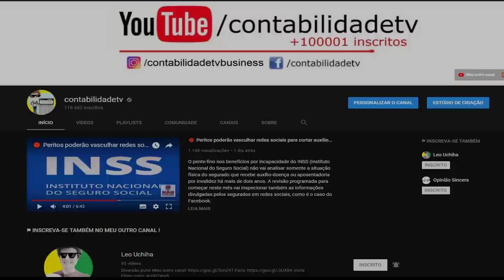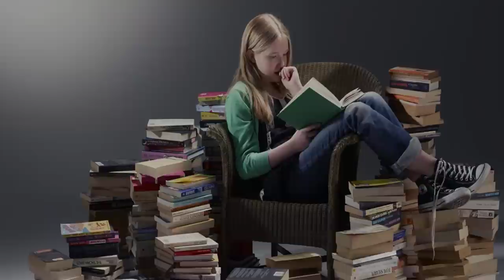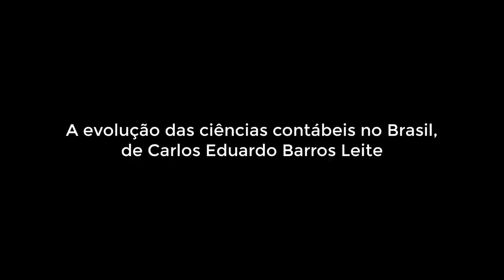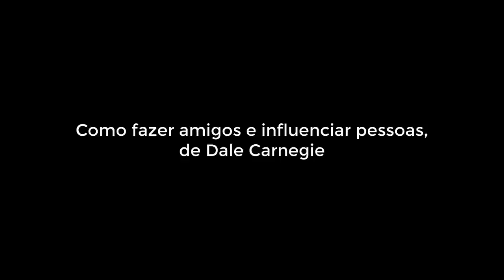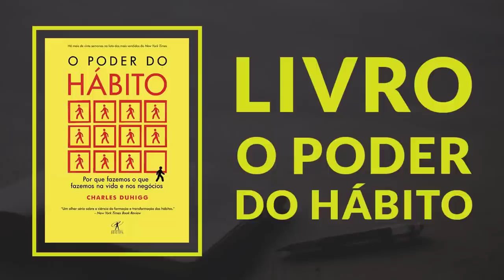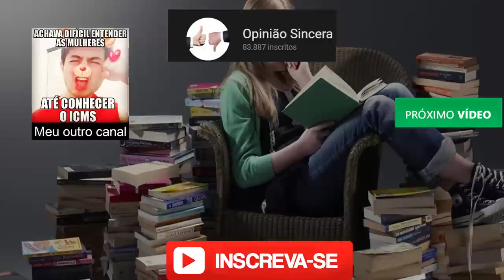🔴 5 livros que todo contador e empreendedor de sucesso deve ler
Você sabe dizer uma das coisas que grandes empreendedores de qualquer área têm em comum? Com certeza, sua paixão por livros é uma delas. Afinal, essa é a fonte de inspiração perfeita para conhecer histórias que deram certo e, também, os problemas que outras empresas enfrentaram até conquistar o sucesso.